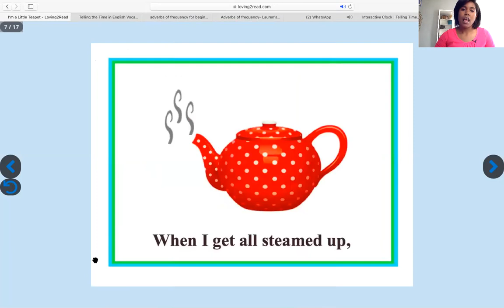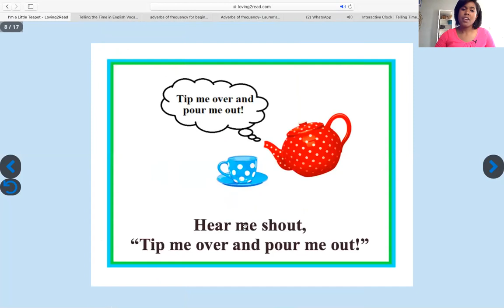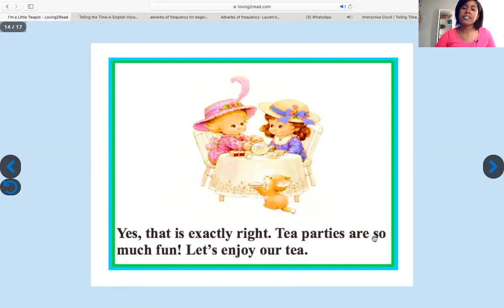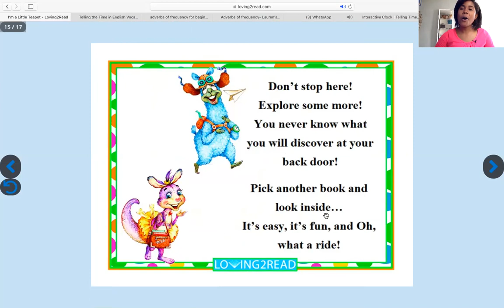Read Aloud: "I am a teapot" from Loving2read by Teacher Margaret.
Read Aloud with Teacher Margaret. K-2 Students are welcome.